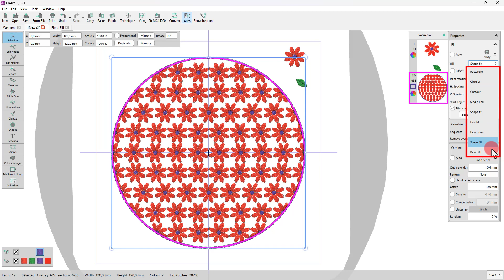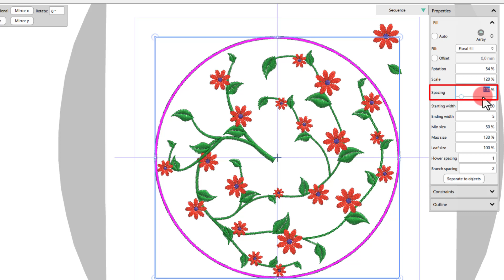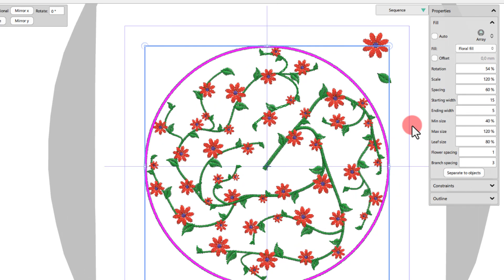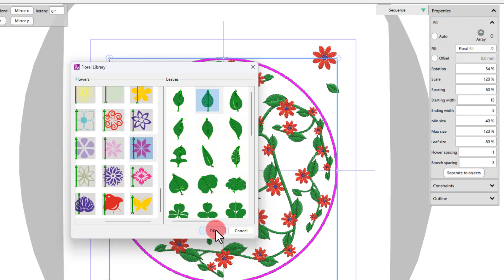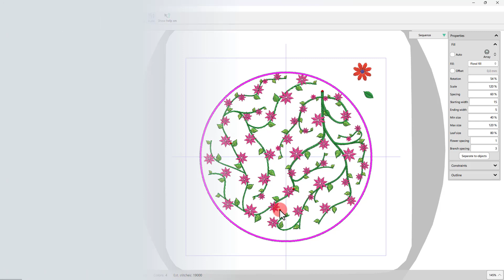Creating Unique Embroidery Designs with the New Floral Fill Type in Array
Welcome to our latest tutorial video. In this episode, we delve into the innovative feature of the Array fill type, the "Floral fill". This new fill type allows you to utilize your own flowers to create intricate floral designs in an array.

Our easy-to-follow guide will walk you through the process of selecting the shape to be filled, choosing the flower, and then applying the "Floral fill" option. Watch as the machine takes over and fills the array with a beautiful pattern formed by your selected flowers. The end result is a visually captivating design that's unique to your flower selection.

Whether you are looking to add a touch of sophistication to your clothing or want to enhance your home decor items, our "Floral fill" type offers an effortless way to achieve it. Join us as we explore the endless possibilities offered by this innovative feature. Remember, creativity has no limits with the "Floral fill" type in Array.